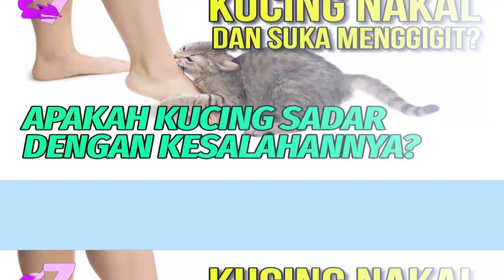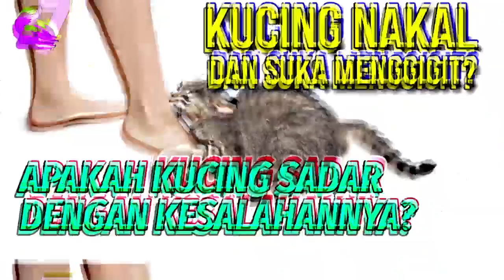PENYEBAB KUCING MENGGIGIT ANDA SAAT BERMAIN | EKOR7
Salah satu alasan paling umum mengapa kucing suka menggigitkan giginya yang kecil tapi kuat ke kulit kita adalah agresi bermain (play aggression). Namun kabar baiknya adalah bahwa dengan informasi di video ini, Anda tidak hanya akan memahami mengapa kucing suka menggigit, tetapi Anda juga akan mengetahui cara untuk membantu mengarahkan, atau idealnya, mencegah perilaku yang tidak diinginkan ini.